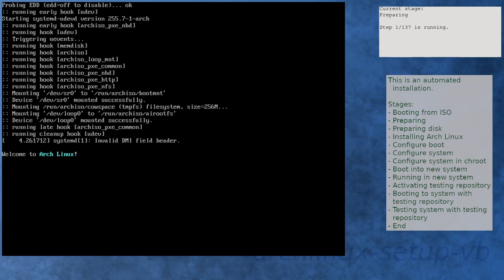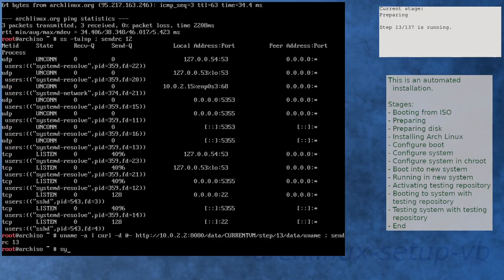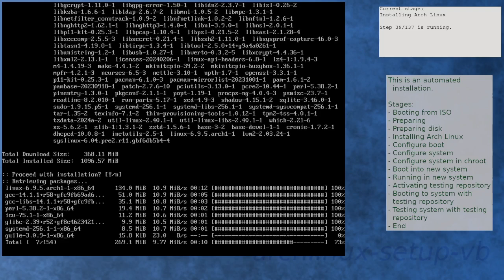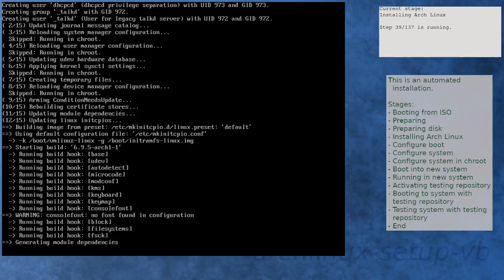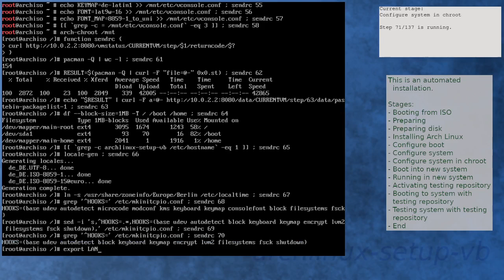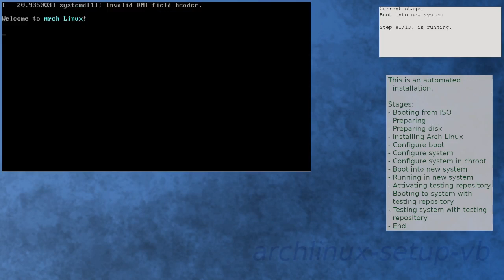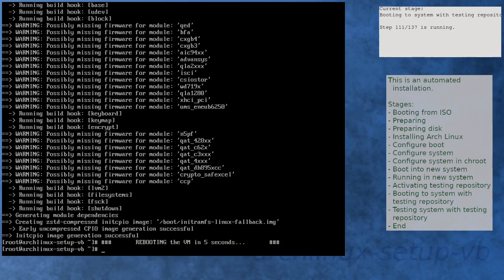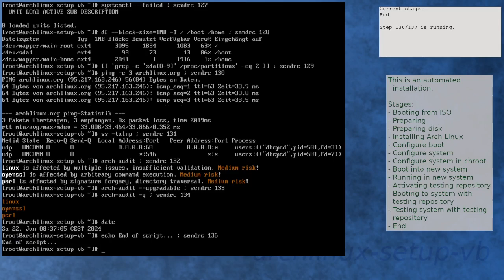Arch Linux installation recording to kernel 6.9.6-arch1-1 (testing)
** Diff to previous video: new kernel in testing, fixed pastebins **

Summary:
[00:00] Booting from ISO
[00:51] Preparing
[01:44] Preparing disk
[03:20] Installing Arch Linux
[05:35] Configure boot
[05:52] Configure system
[06:37] Configure system in chroot
[08:11] Boot into new system
[09:02] Running in new system
[10:15] Activating testing repository
[11:18] Booting to system with testing repository
[12:01] Testing system with testing repository
[13:09] End

Kernel details:
6.9.3-arch1-1 (ISO)
6.9.5-arch1-1 (after installation)
6.9.6-arch1-1 (after enabling [testing])